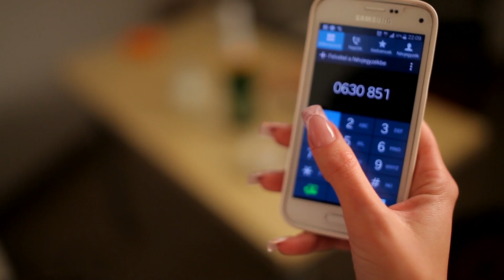Crystal Nails - Lovers of Party- colored life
Be a busy business woman, a caring mother or a passionate young person. There is one common thing in every woman: the well-groomed look is important for everyone. Besides the healthy hair and perfect make up, nice nails are essentials. Crystal Nails can help you with this! Visit the nearest Crystal Nails salon and you can surely find the shape and shade among the countless colors and effects, what suits the best to your personality and lifestyle!